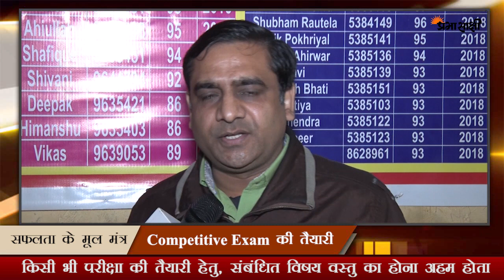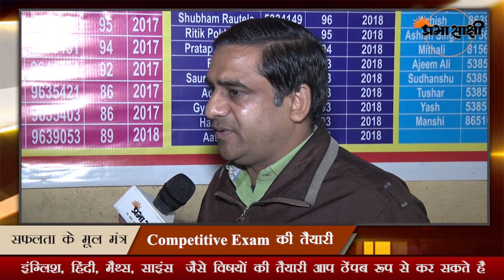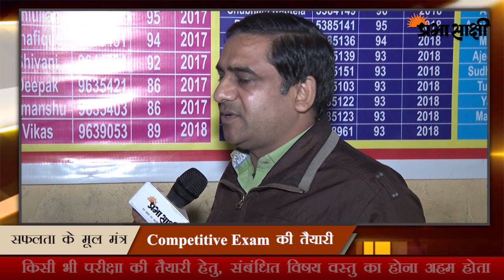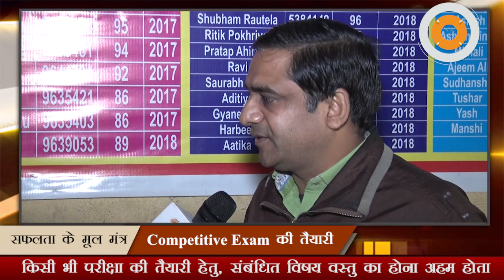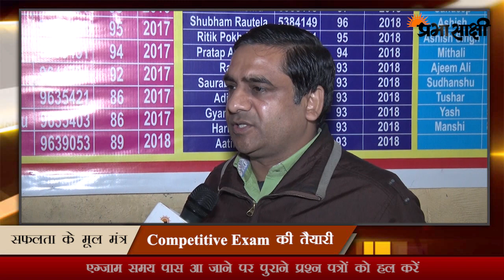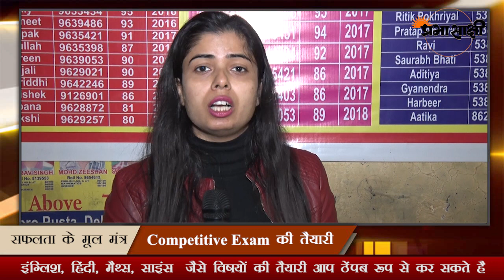कैसे करें Competition Exam की तैयारी- जानिये सफलता के मूल मंत्र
हमें कड़ी मेहनत, लगन और अच्छी रणनीति के साथ तैयारी करनी होती है। इसके बाद ही हम परीक्षा को सफल बना पाते है। आज जिस प्रकार प्रत्येक युवा कोई न कोई competition exam की तैयारी कर रहा है और इस तरह से सभी लोग सफलता हासिल करने की दौड़ में लगे हुए है। यदि आप भी प्रतियोगी परीक्षाओ में सफलता प्राप्त करना चाहते है तो उसके लिए आपको तैयारी करने में सर्वश्रेष्ठ प्रदर्शन दिखाना होगा। आज हम आपको बिना कोचिंग के Competition Exam की तैयारी करने के बारें में बताया जायेगा, जिसके द्वारा आपको  Competition Exam में सफलता प्राप्त करने में मदद मिलेगी।  इसके लिए जानकारी कुछ इस प्रकार है।